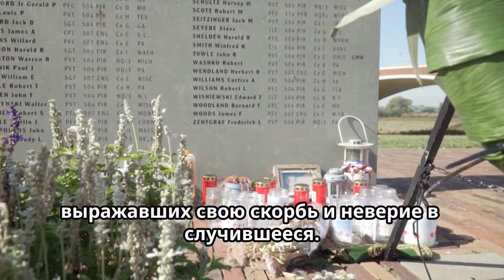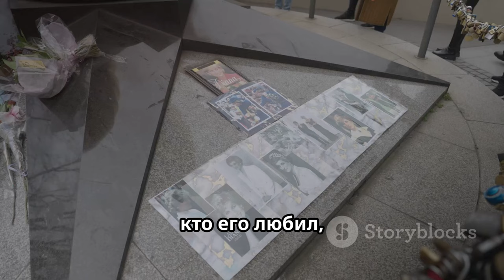The World`s Smallest Country: Discovering Sealand 🇸🇪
OUTLINE:
00:00:00 A Sudden Loss
00:01:40 The Tragic Accident
00:02:43 Early Life and Passion for Acting
00:04:33 A Diverse Career on Stage and Screen
00:05:25 Rising to Fame with 'Swaty'
00:06:19 The Crimea Decision
00:07:14 An Outpouring of Grief
00:08:10 Farewell to a Talented Artist
00:09:56 A Lasting Legacy

**Category:**
Entertainment

**Description (Romanian):**
🌍 **Cea mai mică țară din lume: Descoperind Sealand!** 🇸🇪

Te-ai gândit vreodată cum ar fi să trăiești într-o țară mai mică decât un teren de fotbal? 🏟️ Vino să descoperi Sealand, un microstat fascinant situat la doar 13 km de coasta Marii Britanii! 🚤

📜 **Povestea lui Sealand:**
În anii 1960, Roy Bates, un fost maior britanic, a preluat o platformă marină abandonată și a declarat-o independență. Așa a început aventura incredibilă a acestui mic principat! 👑

🏠 **Viața în Sealand:**
Cu doar trei locuitori permanenți, Sealand dispune de o infrastructură surprinzătoare, inclusiv dormitoare, o bucătărie și chiar o capelă! 🛌🍽️⛪

🌐 **Recunoaștere și planuri de expansiune:**
Deși nu este recunoscut oficial de nicio țară, Sealand își urmărește visurile de autonomie și dezvoltare, inclusiv lansarea unei monede digitale! 💰🚀

Have you ever thought about what it would be like to live in a country smaller than a football field? 🏟️ Join us to explore Sealand, a fascinating microstate located just 13 km off the coast of Great Britain! 🚤

📜 **The Story of Sealand:**
In the 1960s, Roy Bates, a former British major, occupied an abandoned offshore platform and declared it independent. Thus began the incredible adventure of this tiny principality! 👑